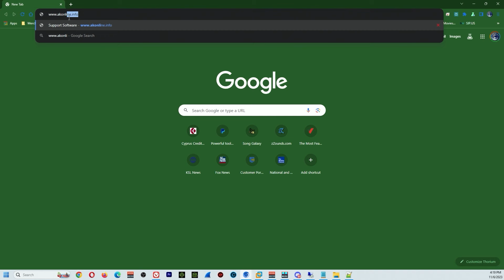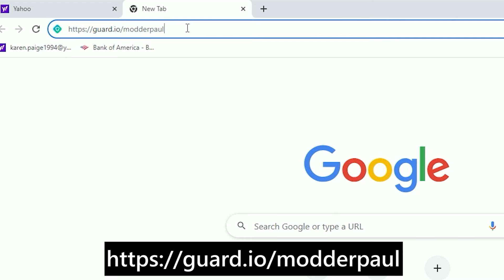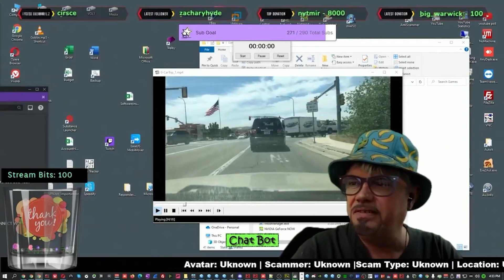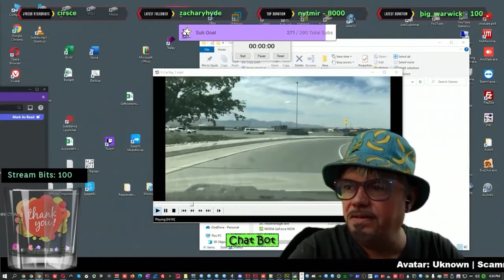Scammer's Epic Fail: Burned Checks & Drunken Promises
🚨 Scammer's Epic Fail Alert: Witness burned checks and drunken promises unfold in this hilarious encounter with a scam artist! 🚨

📅 I am LIVE Mon-Fri @ 10AM EST  - Don’t miss out on the fun and games as I outsmart scammers live.

👍 If you like this content and want to support me, consider sharing this video with your friends and family. Together, we can spread awareness and prevent scams.

In today's video, dive into a rollercoaster of emotions as we expose a scammer trying to swindle prize money with burned checks and empty promises, all while being hilariously intoxicated. From the absurdity of burning phones and checks to the scammer's futile attempts at manipulation, this video has it all. Witness the epic fail of a scam artist and the swift justice served by your favorite scam-baiting hero, Modder Paul.

Remember, your safety is paramount. Equip yourself with knowledge and tools like Guardio to stay one step ahead of scammers.

Your likes, shares, and comments mean the world to me and help keep our community informed and protected. Stay safe, savvy, and scam-free!

CHAPTERS:
0:00 - Intro
2:05 - Guardio
3:45 - Jack's Bad Day Begins
17:00 - Drunk Guy Calls
18:59 - Drunk Guy Calls Again